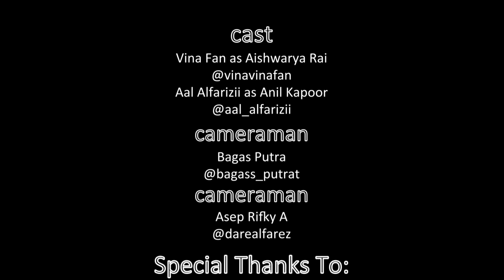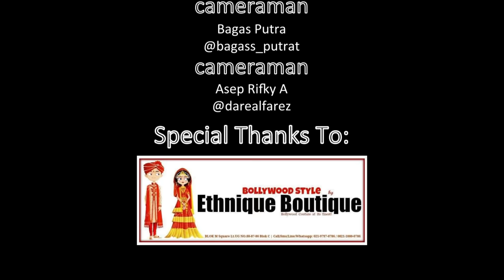HAMARA DIL AAPKE PAAS HAI -Vina Fan Version recreate parodi india - Aishwarya Rai Anil Kapoor